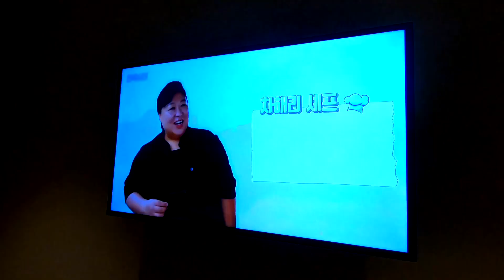전주 바이크 여행 3일차(완결편) / 홍성 남당항 제철 대하 / 골드윙DCT / 부부바이크여행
전주바이크 여행 3일차 집으로 복귀하는 날~
화심순두부 그리고 남당항 제철새우 맛집을 경유한 이야기입니다~^^

Song : Rafael Krux - Inspiring Advertising (orchestralis.net)